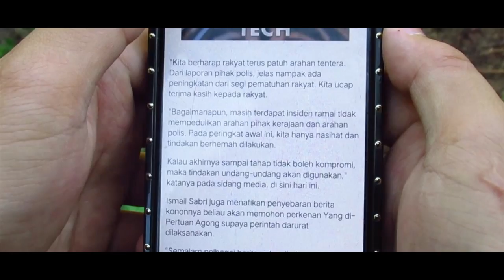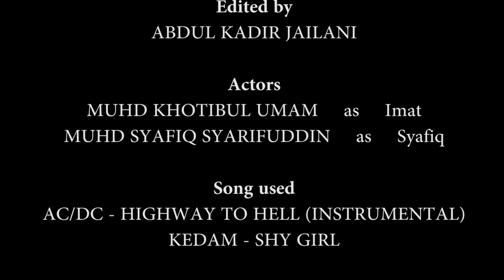UNIMAS CINEMATOGRAPHY SHORT FILM PROJECT: MAMAT REMBAT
Cinematography short film project during COVID-19 and before the enforcement of Movement Control Order(MCO) in March.

Recording has been done by using a Canon PowerShot SX620 HS and a Samsung phone. Location of shooting is at family's vegetable garden for three days straight.